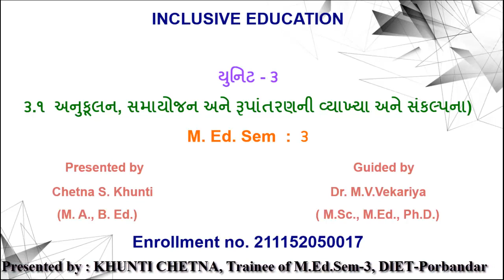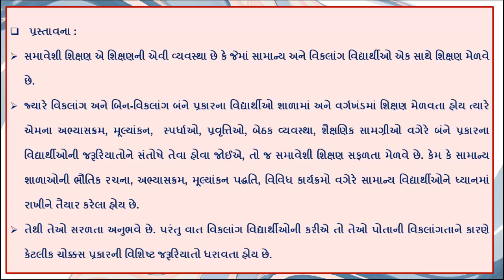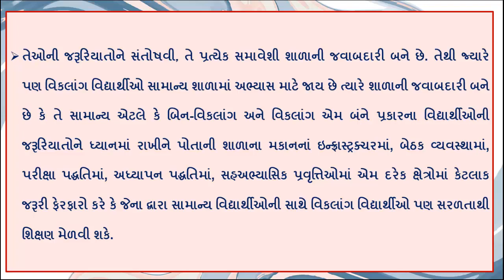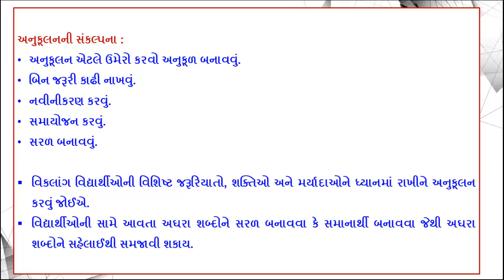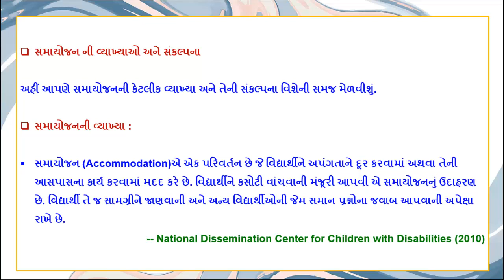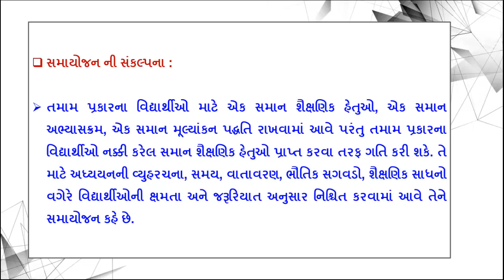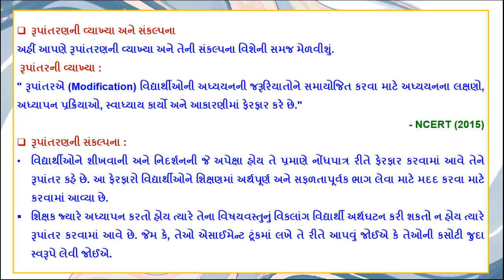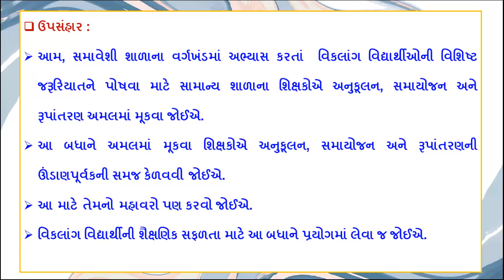Definition and Concept of Adaptation, Accommodation and Modification|| Learning Environment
M.Ed. Sem-3 IITE- Gandhinagar syllabus.
Building Inclusive Learning Environment
Definition and Concept of Adaptation.
Accommodation and Modification.